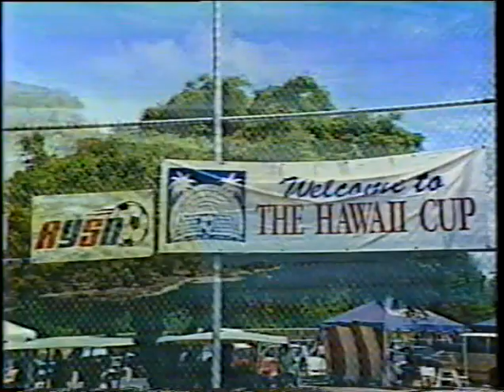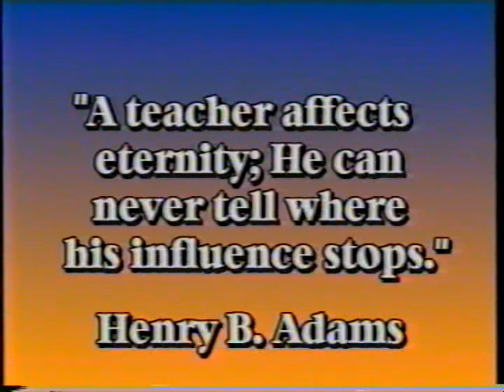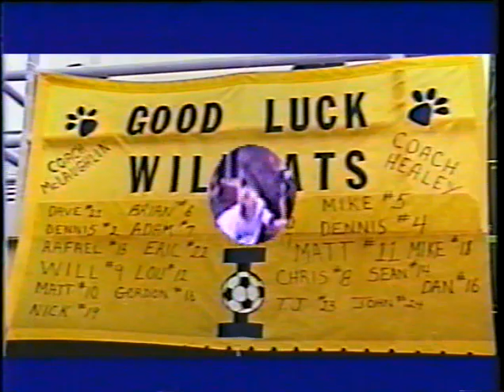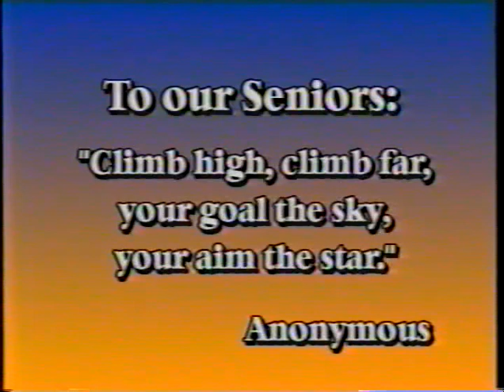1996 St. Ignatius Soccer Highlights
Season Highlights from the 1996 St. Ignatius Soccer Team (14-3-2)